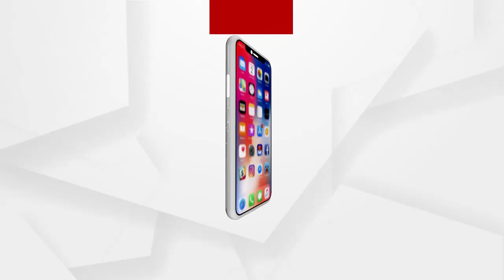2812 BLS BYTE FB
ଅର୍ଗସର ପ୍ରତିନିଧିଙ୍କୁ ଆକ୍ରମଣ ଘଟଣା: ଆମରି ପଇସାରେ ମଦ,ମାଂସ ଖାଇବେ ...ଆମକୁ ଲୁଟିବେ ହେଲେ ମିଡ଼ିଆ ଆସିଲେ ସେମାନଙ୍କୁ ମାଡ଼ ମାରିବେ...ଶୁଣନ୍ତୁ ଜଣେ ସାଧାରଣ ଲୋକର ପ୍ରତିକ୍ରିୟା